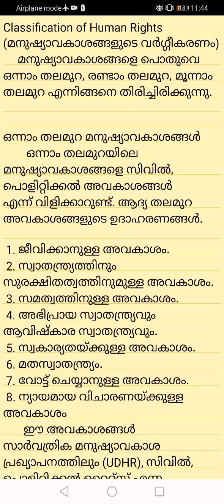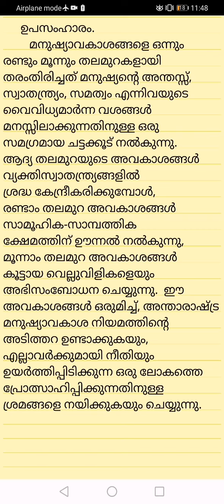HUMAN RIGHTS | HUMAN RIGHTS IN INDIA | module 2 | Part 2 | Classification of Human Rights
Classification of Human Rights